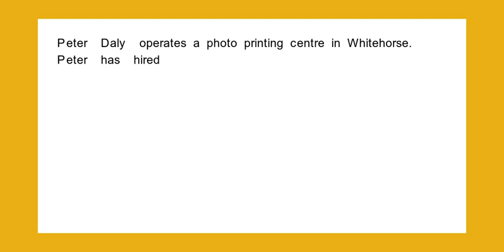Peter Daly operates a photo printing centre in Whitehorse Peter has hired you as his bookkeeper t...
Peter Daly operates a photo printing centre in Whitehorse. Peter has hired you as his bookkeeper to record the following transactions in the cash payments journal. He would like you to record and post as appropriate and supply him with ...